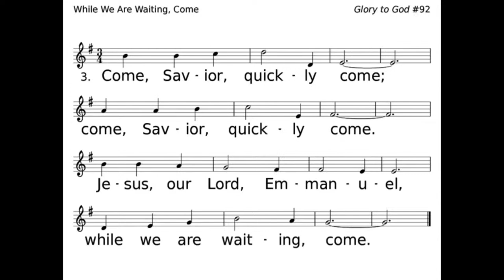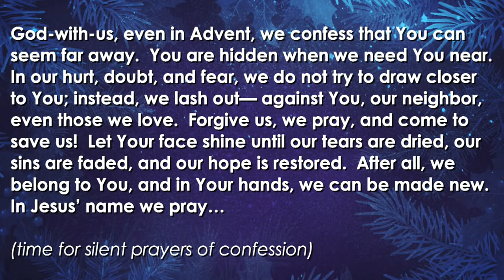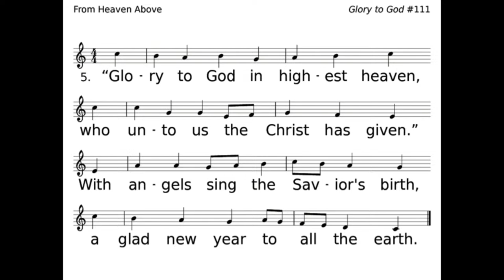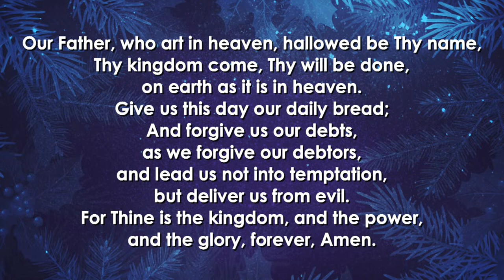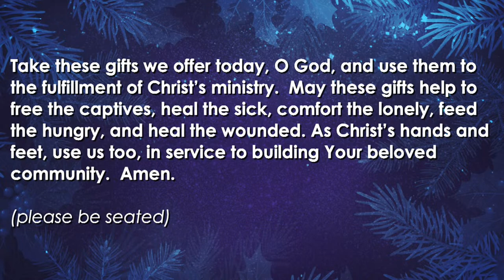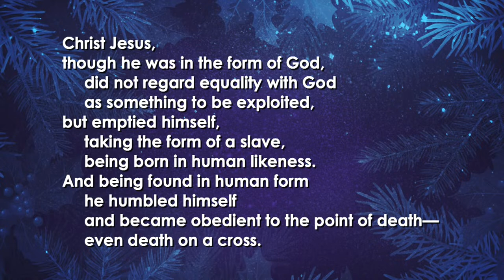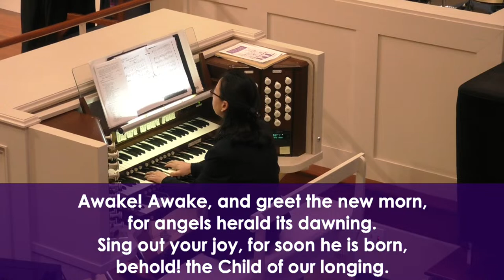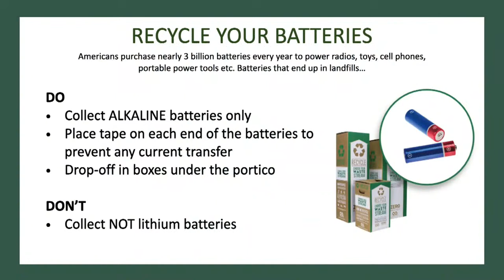December 3, 2023 Traditional Service